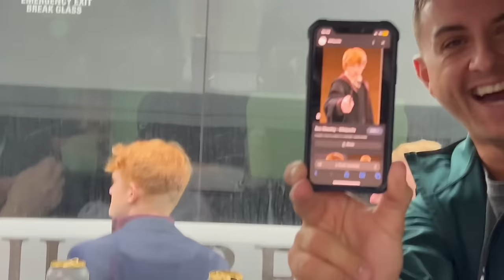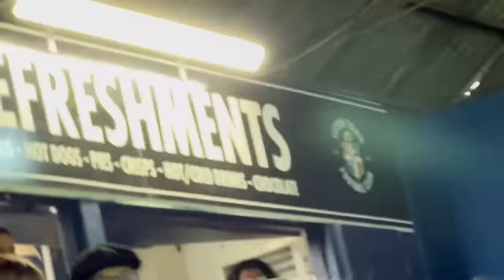WE WON AWAY?!? - LUTON TOWN V SHEFFIELD UNITED MATCHDAY VLOG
United travelled to Kenilworth Road in search of our first league away win of the season...

Watch:

 • Jim Yosef - Link | Commercial House |...